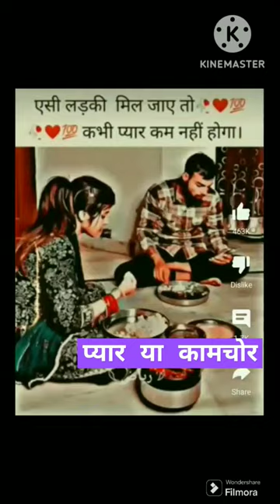प्यार या कामचोर // क्या यही प्यार है//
Little boy in small bike
Badi beti vs chhoti Beti
Why God why
Rupees 10 vs rupees 1000
कौन-कौन Indian army ko pasand karta hai
Finally naye ghar mein Pravesh done ho gya
By birth official music video
Ishq murshid episode 17
The art of letting go Dr Vikas DivyaKriti
$1 vs $250,000,000 private Island Mr beast
Sakat chauth ki kahani
Basi and the animal cast father son relationship
75th Republic day parade live
Kyon lag raha hai popatlal ko haldi Tarak Mehta ka ulta chashma
Gurgaon episode 2 Elvis Yadav
Bahan ki Khushi ke liye bhai kuchh bhi kar sakta hai
Mummy papa donon bahar Gaye
Samsung vs iPhone com fast charge hota hai
Munnawar Faruki haags
Jip plan ka maja dekho
Proud to Indian army
Yah kya hua isko Rone hi Laga
Jyada hi ud rahi thi ab pata chala
Gajar ka halva in winters
Virat Kohli
Rohit Sharma
Mohamad shami
Kl rahul
Saurabh Joshi
Hifi Youtuber
Manisha Rani
Khan sir
elvish yadav
Dhruv Rathee
fukara inshan